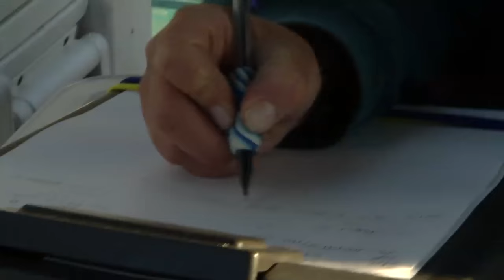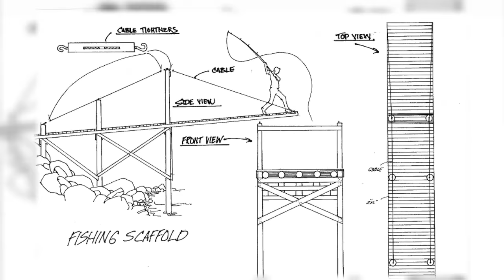Selective Harvest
When Grand Coulee Dam was built, it destroyed the fisheries of Kettle Falls. The Confederated Tribes of the Colville Reservation moved to selective fishing to harvest fish. This allows them to keep the hatchery fish and release the native fish. Selective harvest also provides opportunities for individual tribal members who can’t fish for themselves.